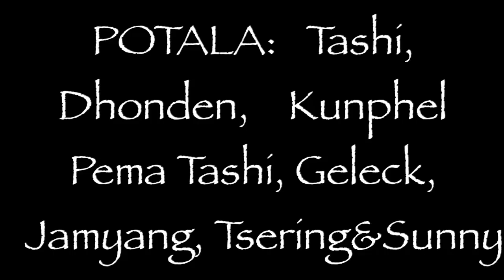Tibetan basketball - POTALA (Minnesota)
2012 MN Winter basketball tournament.